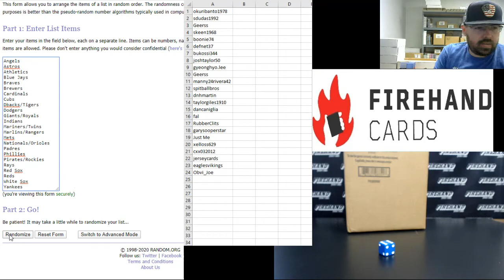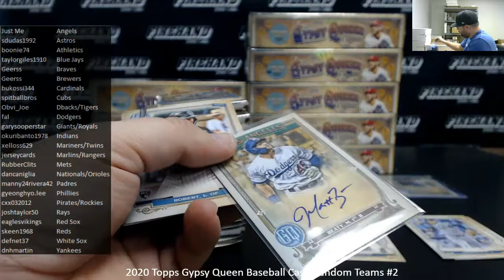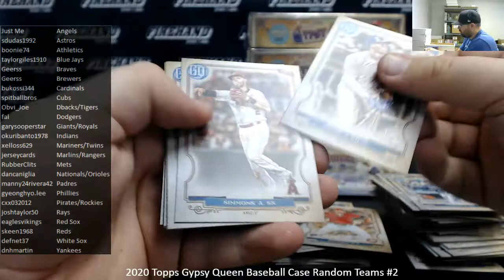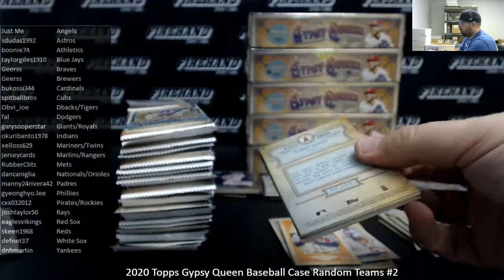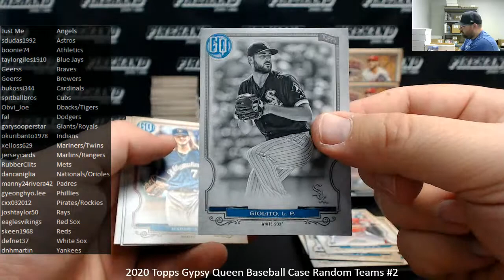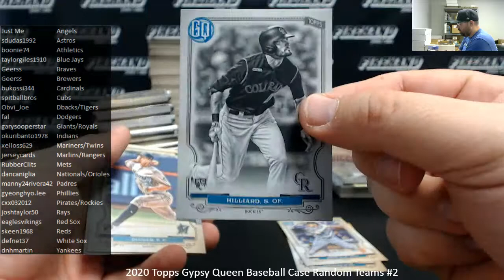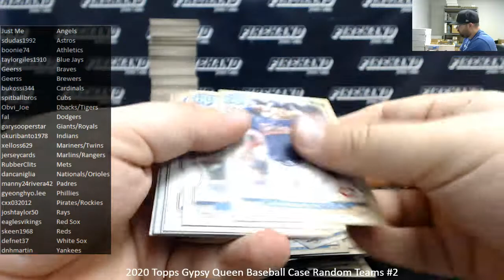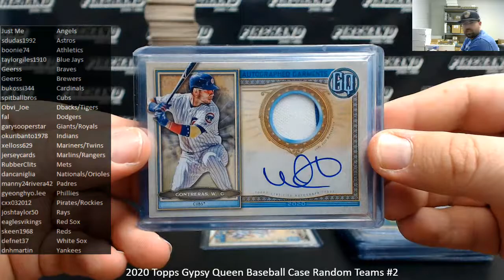3/25/2020 2020 Topps Gypsy Queen Baseball Case Random Teams #2